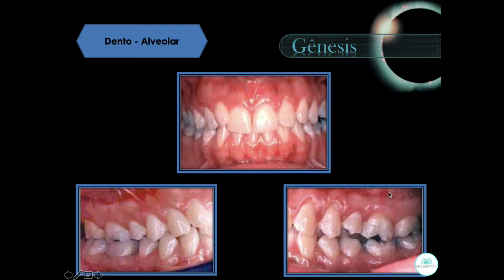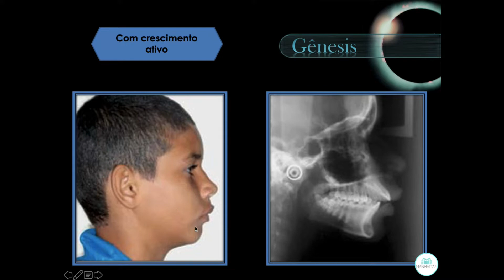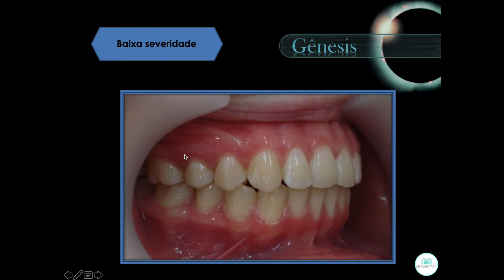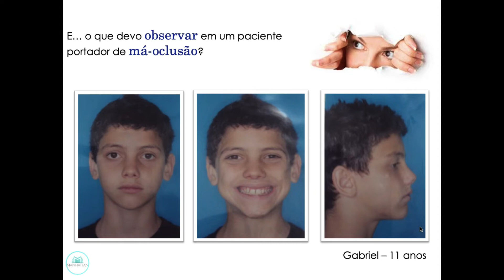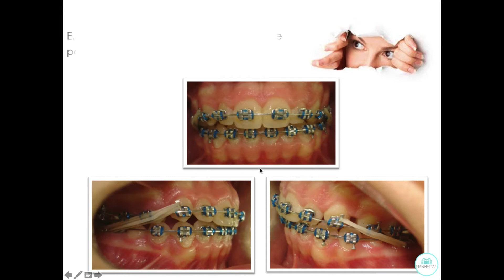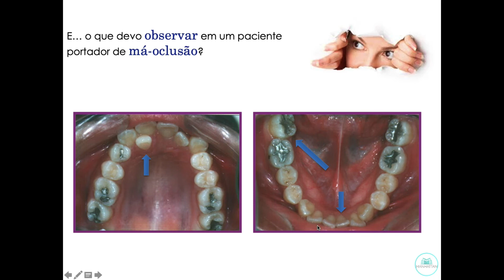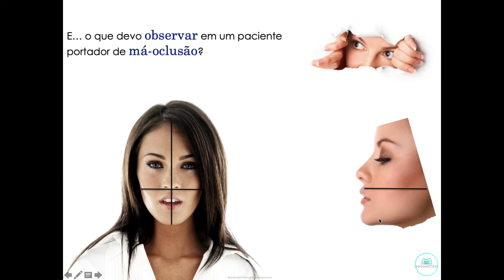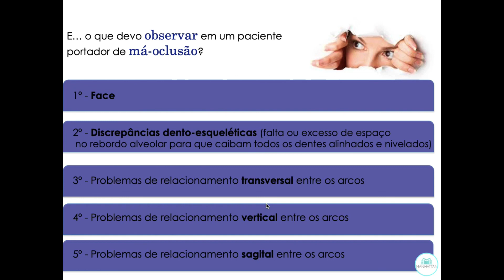Dicas Preciosas para Planejar Qualquer Caso Clínico - Parte 2 (Aula Completa)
Na segunda parte desta incrível aula, você conhecerá mais a fundo, os princípios que regem o planejamento de qualquer caso clínico em Ortodontia.

Em primeiro lugar, separe os problemas oclusais (e faciais) nos planos do espaço as quais eles pertencem, e aborde-os separadamente sempre nesta ordem:

Problemas Transversais
Problemas Verticais
Problemas Sagitais

Uma vez identificados estas alterações, determine os três pontos fundamentais para abordar as má-oclusões encontradas:

Etiologia da má-oclusão
Idade do paciente
Severidade da má-oclusão

Estas considerações deverão ser primeiramente observadas na face e depois nos arcos dentários do paciente que se pretende tratar.

Assim, independentemente da severidade e do número de alterações encontradas, você conseguirá planejar adequadamente qualquer caso clínico.